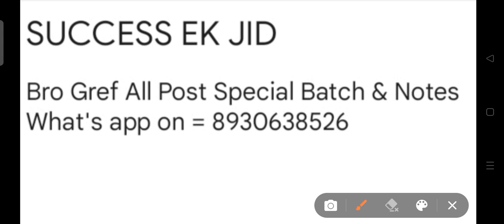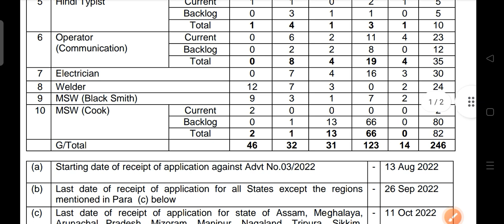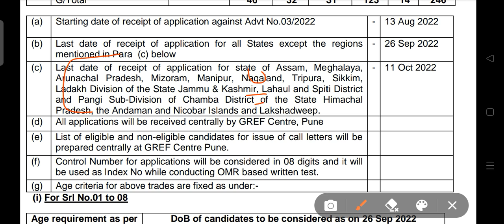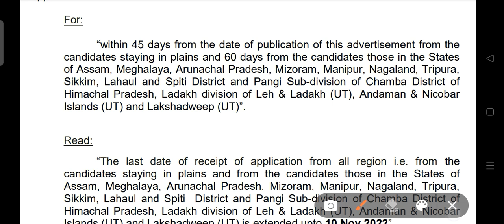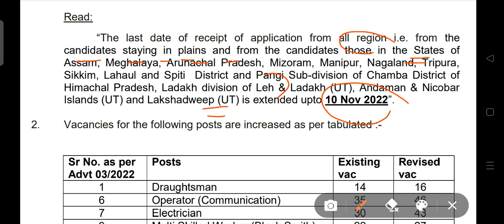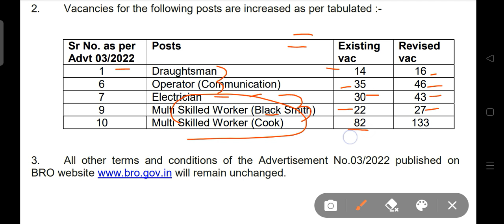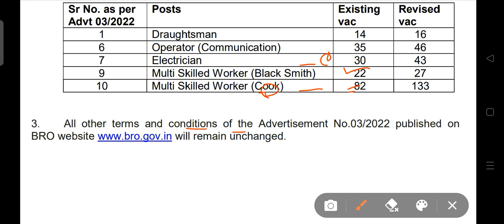Bro Gref Last Date & Total Vacancy Increased ☺️ | Bro Gref Advt No 03 2022 Big Update | Cook,Skt,Des